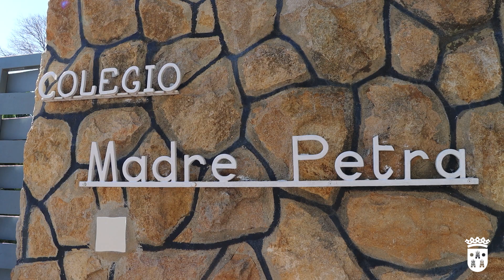Amparo Folgado y Guillermo Alonso del Real comparten pupitre con los alumnos del Colegio Madre Petra